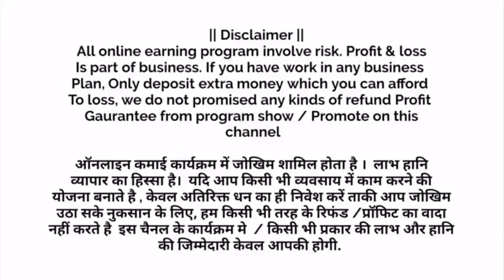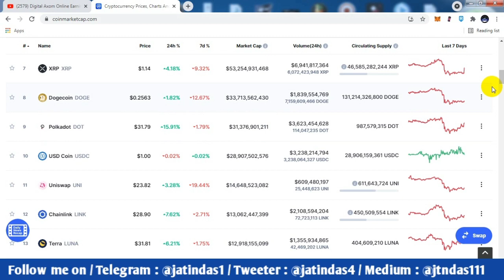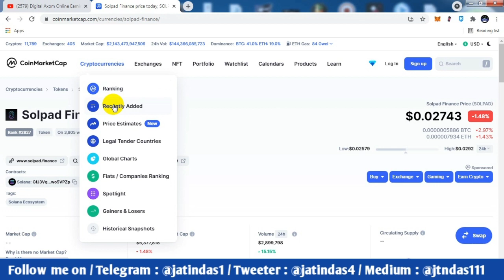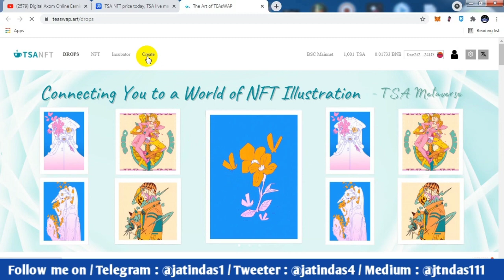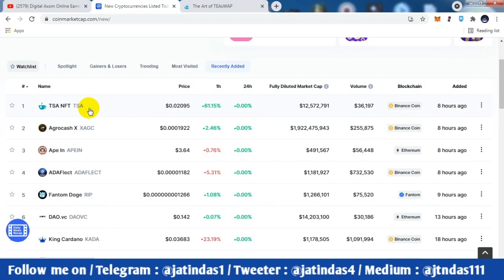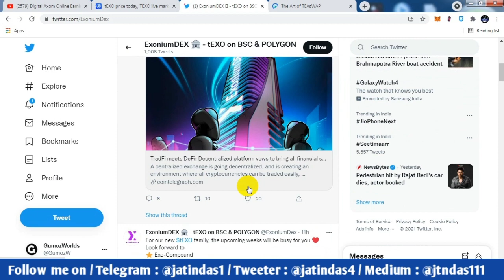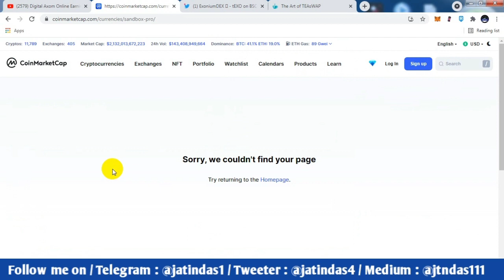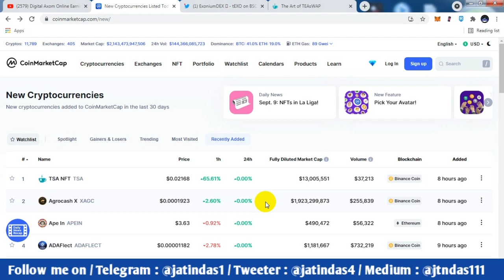Crypto🔥 Investment 100% Risky 🎯 Safe way to earn quick profit 💰 Don't put your all eaggs in 1 Basket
Follow me on Tweeter : jatindas4

Help me to buy a new MOUSE!
BNB : 0x5Cb82132b8cC7Fe4364c08185cEE0A434735EdC2
Wax : 3p2ua.wam
Doge : 0x5Cb82132b8cC7Fe4364c08185cEE0A434735EdC2